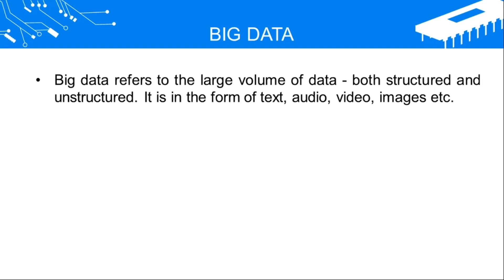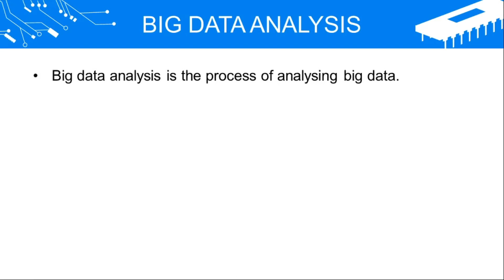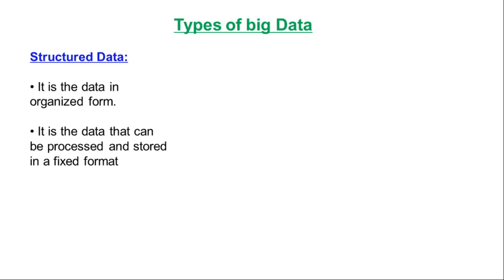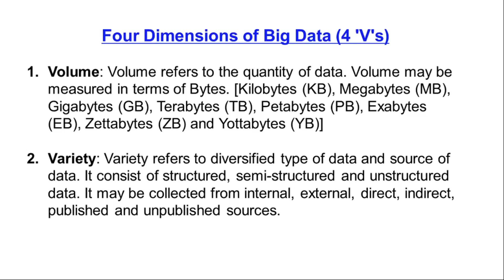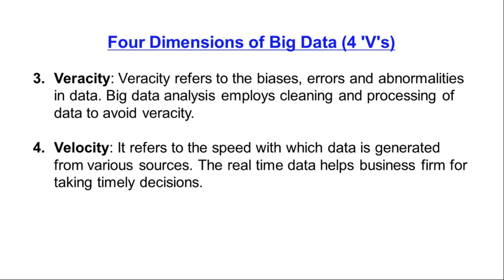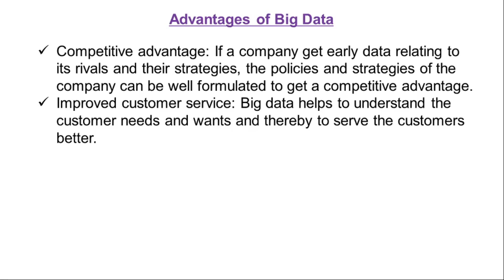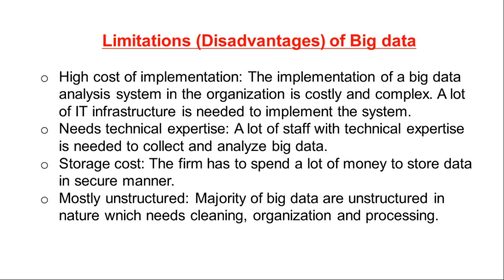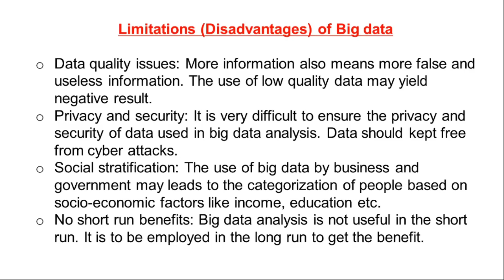Big Data Analysis | Professional Business Skills | III Semester B.com/BBA